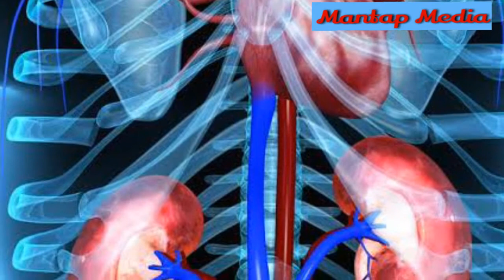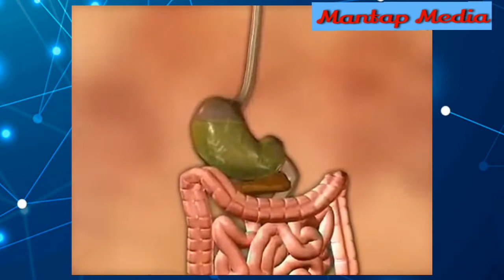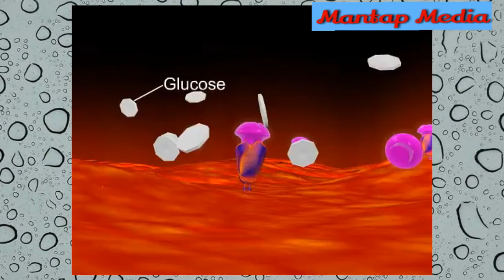TENYATA INI PENYAKIT YANG MERENGGUT NYAWA SAPRI PANTUN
Mantap media

ini dia kronologi kepergian bang sapri